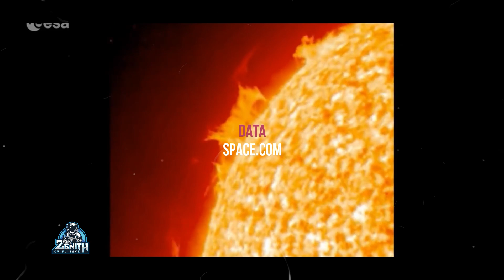solar orbiter பார்த்த அறிய நிகழ்வு | Solar orbiter update | space Tamil | zenith of science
Animation from NASA.ESO.Pixapay and space Engine
Music from TunTank

Script, Edit and voice : M LOGABALAKARTHIKEYAN
SEO By Meena
1. The videos have no negative impact on the original works.
3. The videos are transformative in nature.
4. We use only the audio component and tiny pieces of video footage, only if it's necessary.